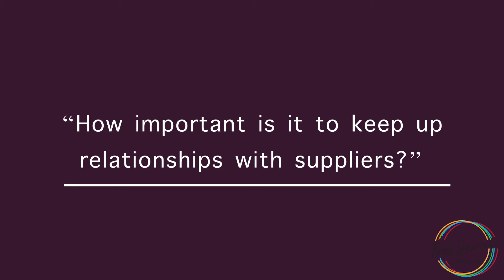Paul Rhodes talks to David Steel for the Food Service Circle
Paul Rhodes is a well-known industry figure and many chefs and team members will take note of his advice. Here’s some of the key takeaways from when David Steel met with him:
• It is important to continually adapt and focus on your customer
• Consider new avenues – healthcare, retail, etc. Don’t just think B&I
• Continue to build relationships with suppliers
• Supporting each other is key – we’re all in this together
• When applying for jobs, have confidence and be confident in your abilities
• Be flexible – don’t rule out jobs because they’re not a perfect fit
• Don’t be shameful of do jobs you previously didn’t consider – needs must
• Keep focused by doing some research – test recipes, play around with food, try new things
• Don’t be too ambitious – take small steps and rebuild slowly
• Take things steady and remain positive - you’ll find your way back in soon enough